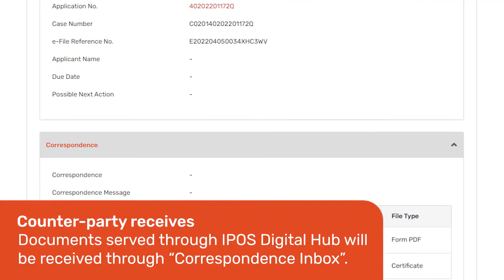IPOS Digital Hub – Serving documents electronically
Find out how to use IPOS Digital Hub to protect and manage your IP.